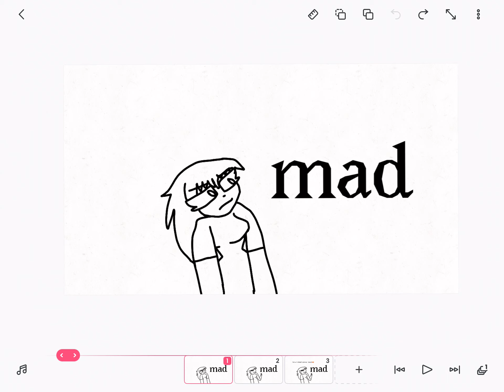Rating my nickname people call me